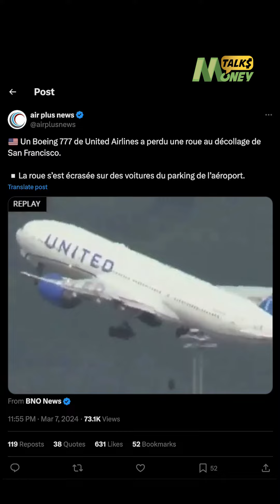خسرت ربع قيمتها في 3 أشهر.. تعرف على الحادث الذي أسقط أسهم شركة «بوينغ» اضطراريًّا